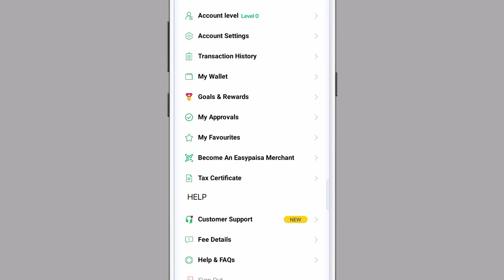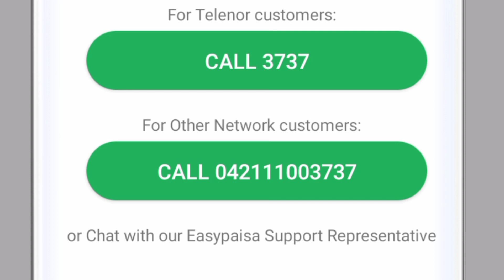Easypaisa helpine number | Easypaisa contact number